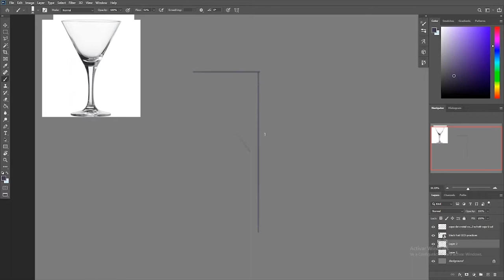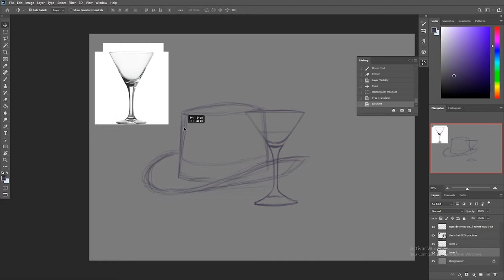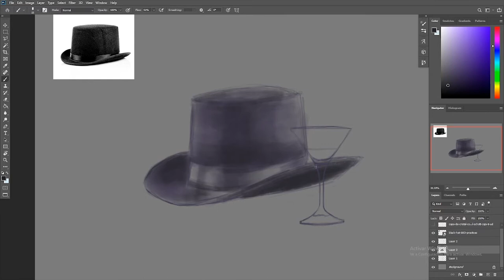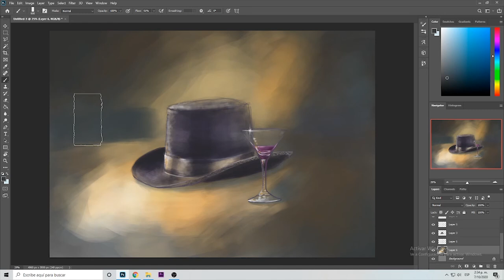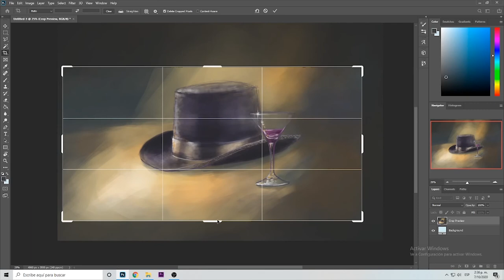Inktober challenge 2020 - Fancy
This digital painting was made using a Deco Xpen 03 tablet on Photoshop for inktober 2020 challenge.